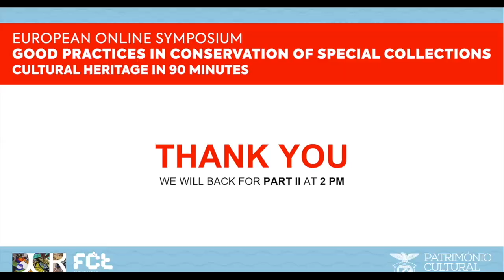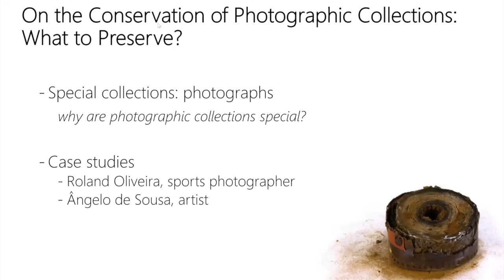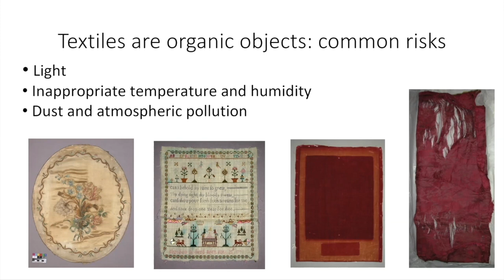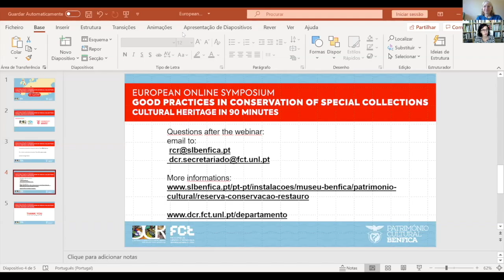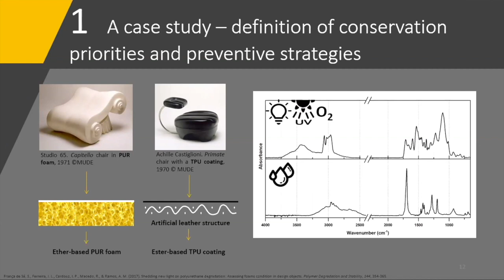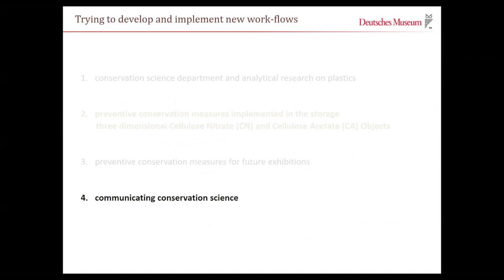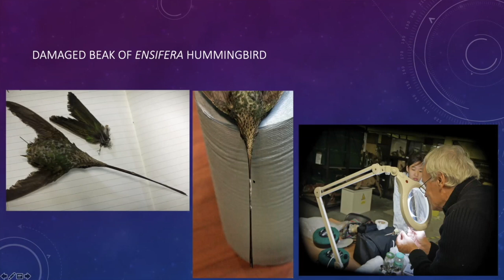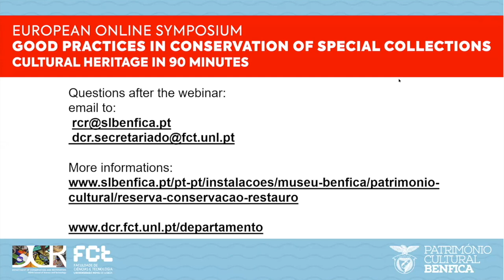EUROPEAN ONLINE SYMPOSIUM: GOOD PRACTICES IN CONSERVATION OF SPECIAL COLLECTIONS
No seguimento da semana comemorativa do Dia Europeu da Conservação e Restauro, o Departamento de Reserva, Conservação e Restauro do Sport Lisboa e Benfica e o Departamento de Conservação e Restauro da Faculdade de Ciências e Tecnologia – Universidade NOVA de Lisboa organizaram o evento digital.

“Este vídeo e o seu conteúdo pertence exclusivamente ao Sport Lisboa e Benfica ou o Sport Lisboa e Benfica encontra-se devidamente licenciado pelos titulares dos direitos relevantes, e não poderá ser reproduzido, modificado ou por qualquer via explorado, sob qualquer forma ou por qualquer meio, sem o prévio consentimento expresso por escrito do Sport Lisboa e Benfica ou dos titulares dos direitos relevantes.”

“This video and its contents belong exclusively to Sport Lisboa e Benfica or Sport Lisboa e Benfica is duly licensed by the holders of the relevant rights, and may not be reproduced, modified or exploited in any way, in any form, or by any means, without the prior express written consent of Sport Lisboa e Benfica or the holders of the relevant rights.”